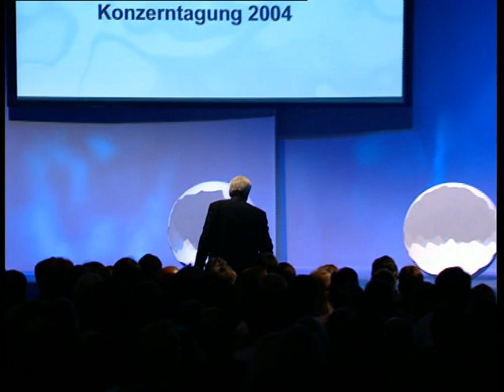Viktor Kee RAG Event Live by Qatsi TV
Video by Mic Thiemann - Qatsi TV